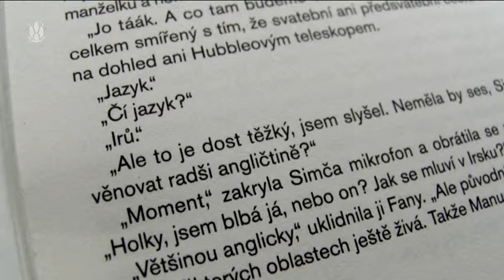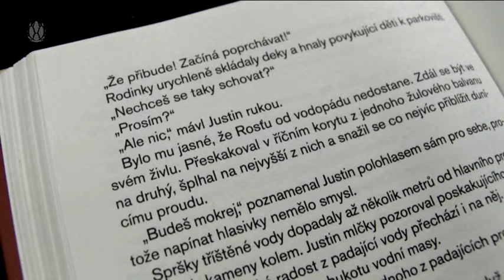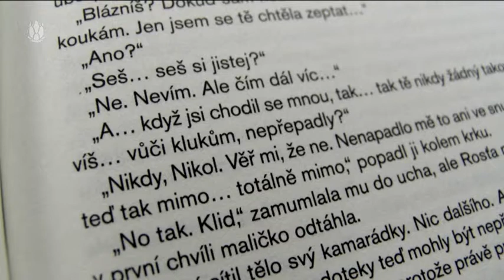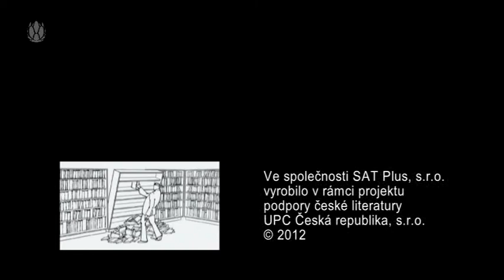3 minuty s ... Ivona Březinová - Blbnutí s Oscarem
Je únor a všichni ve škole očekávají předmaturitní nápor. Jenže se stane něco neočekávaného -- budova školy, která je v havarijním stavu, se musí okamžitě zavřít. Holky napadne, že by mohly tři týdny samostudia strávit opět na cestách. Jet do Irska na intenzivní kurz angličtiny se zdá být nejlepším využitím času. Možná se k nim přidají i Manuel, Kat a Rosťa. A tak pošesté trojlístek kamarádek balí bágly. Vztahy v partě však v cizině doznají bouřlivých změn, když jednoho z nich zasáhne naprosto nečekaná láska. Pomůže aspoň některým z kamarádů pochopit novou situaci život spisovatele a dramatika Oscara Wilda. Známý bouřlivák, dandy, muž radikálních názorů, kritik puritánské morálky, kterému nic lidského nebylo cizí. Ve společnosti byl vítán nejen pro svůj šarm, ale i jako vynikající, vtipný vypravěč příběhů. Což dokládá obliba jeho knih a divadelních her i v současnosti. Parta českých studentů naráží v Dublinu na jeho stopy v mnoha situacích.